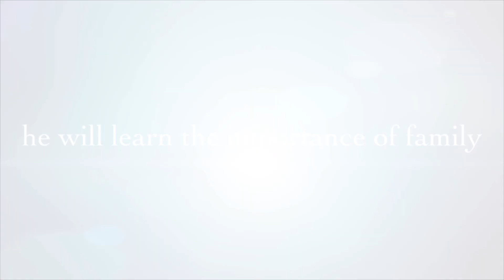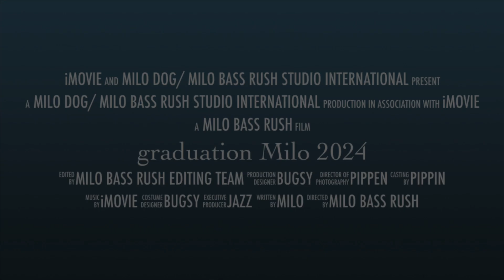graduation milo 2024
this is new